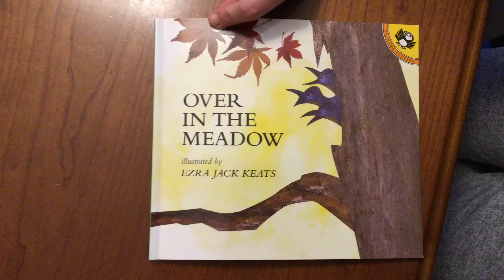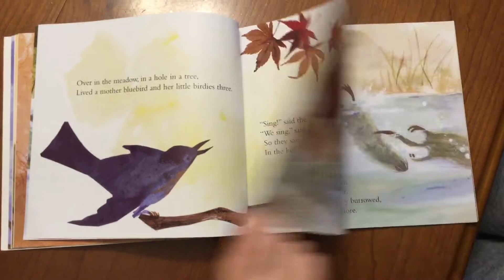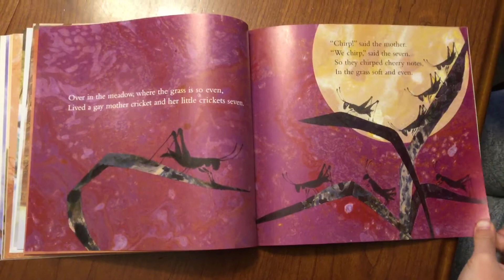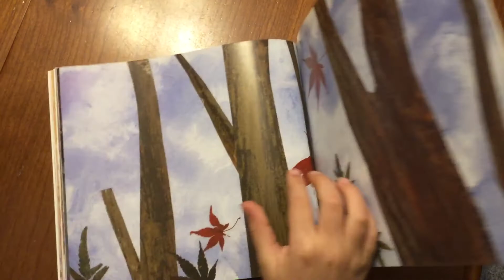Over in the Meadow